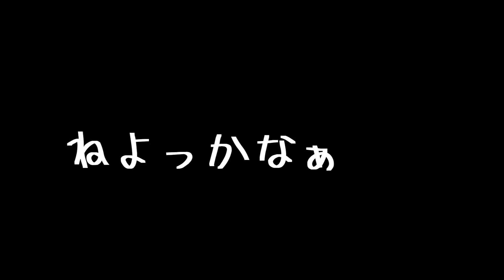子猫はミルク「チュパ」ることが仕事です！競い合うことでさらに飲む【保護猫生活11日目】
ブログ更新してますので是非読んでみてくださいね

本日の概要欄は動画とは全く関係ない内容ですし長いので
ほんとに興味があって時間がある方だけ読んでいただけると嬉しいです。

👨は大きなことをするのも好きなのですが
それは基本がしっかりあってのコト
ミルボラも同じです。
一歩一歩進むことで見えることがたくさんあるんです

何より、やること・目立つことが目的になると
子猫や猫は置き去りで、残念ながら生きることができなかった子猫
病気になった子猫などいたとしてもそれを発信することが目的で本質的に子猫や猫は目的の中にはいない。ことが多く見受けられる気がします。

私は、何度も書いてますが「虹の橋で・・・」「仕方なかった」「運命だった」という言葉は好きではありません。
もっと知識があれば経験があれば環境が良ければと抽象的なことを考えることもなく事実を整理してみて一つ一つ向き合いながら改善をしていく。ただそれをひたすら続けるだけなんです。皆さんもぜひ最初のころのこのチャンネルの動画を見てください。自分でも無知はコワイ（最凶）だと思います。たまに見返すようにしています。でも猫への想いは変わらないんです。当たり前なんだけど、この当たり前も結構こういった活動を続けているとどうやら難しいようです。

そして最もダメだと自分に言い聞かしているのは初心を常に忘れないコト。言葉ではすごく簡単でよくいろいろなところできくことがあります。でも私はこれができている人はほとんどいないんじゃないかなぁと思っています。私もずっと維持できているかといえば多分できていません。
それを振り返って知ることが大事な気もします。
似たようなことで、
「にわかな知恵を持つ無能が最も危険な愚か者である」
とDAIGOさんが言ってました。（DAIGOさんのファンとかではない）
私もこうはなりたくないと日々思っています。
それもあってか、求められてないアドバイスやちょっと長くやって勘違いした人がやりがちな（自主）公演はやらないようにしています。

みなさんの周りにもいませんか？
たいして自分ではやってないのに、数をひけらかしたり、周りや、かかわった人がやっていることをあたかも自分がやったように言う人。
でもそんなのは薄っぺらい情報と無知の中の経験でしかなくおおよそためになった気がする程度で、モノゴトの本質を突いた内容でないことがほとんどです。
たまに公演は聞きに行くんですが、冒頭でなんとなくこの人は本気でこれに取り組んでいるのか、ただ公演を開いて自分を大きく見せたい目立ちたがり屋かはわかります。
猫界隈も実際これが多い。
これが猫の環境がほぼ変わらない要因の一つだと私は思っています。

🐻 メンバーシップはじめてます　🐱
継続した応援していただける方はこちら！

🐻 目次
00:00 オープニング
00:15 おはよーよー
00:42 みるみるく
05:51 出すダス
06:07 おかわりミルク
08:29 ねよっかなぁ

🐻 おススメ動画と再生リスト

🐻 使用機材
iPhone 14 Pro (カメラ)

🐻 使用アプリ
Filmora12 (動画編集)